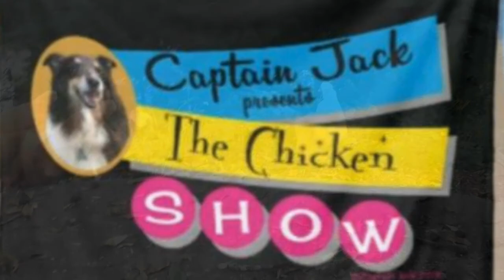The Chicken Show: control yourself!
Everyday for 4 years Jack has greeted his chickens and spent time with them, but sometimes he still cant control himself. He just gets so excited to see them. Sometimes he even runs over them in his excitement. Hence, we are working on his control.